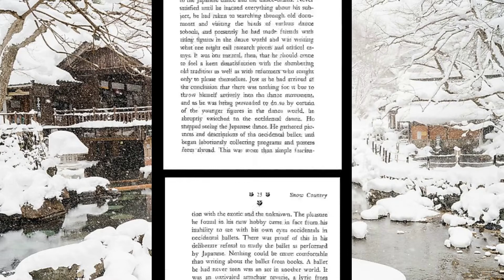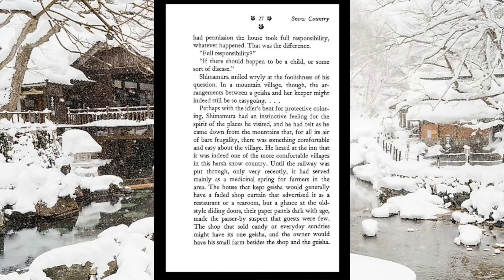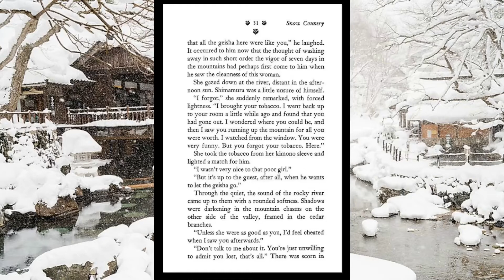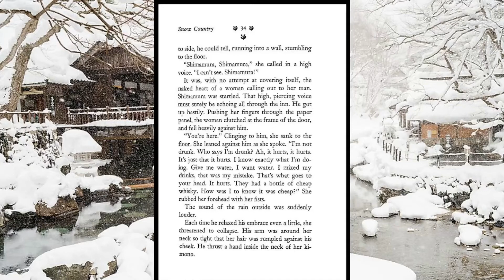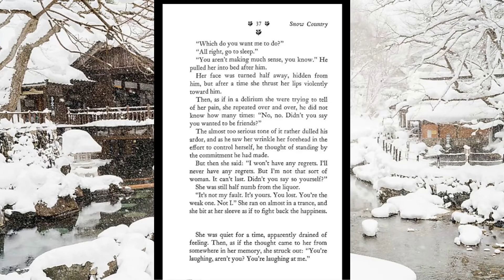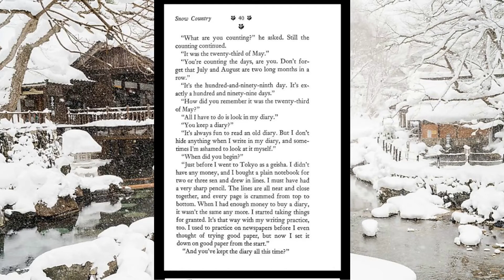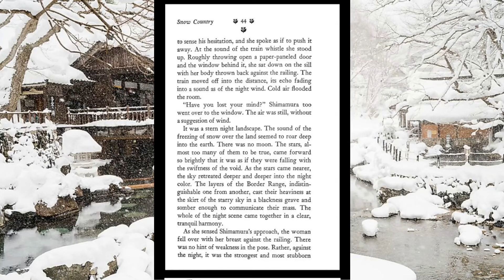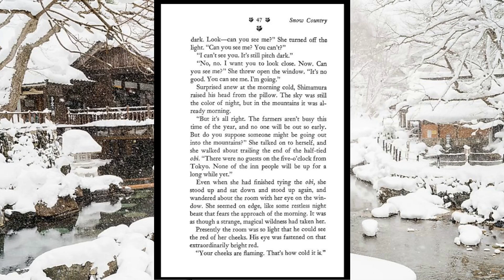Teahouse Story Time | Snow Country (1948) Part 2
Listen to a classic Japanese story in English Translation. Part 2 of Snow Country (1948). A story of love set amid the desolate beauty of the snowiest region of Japan.